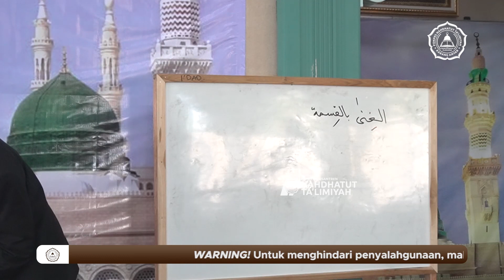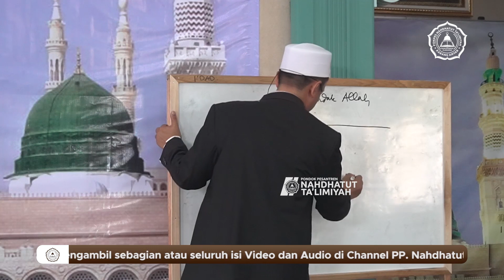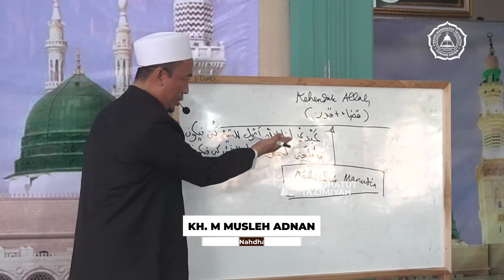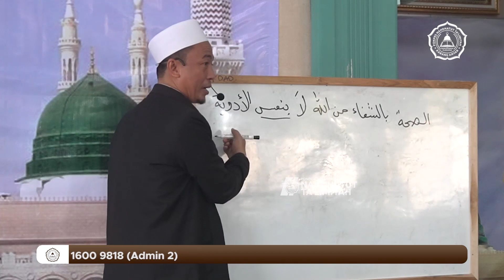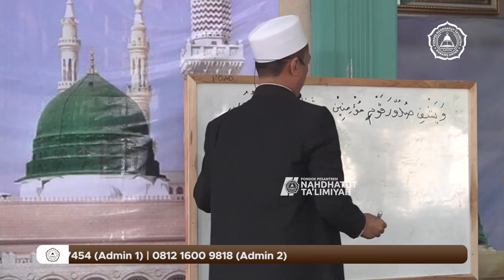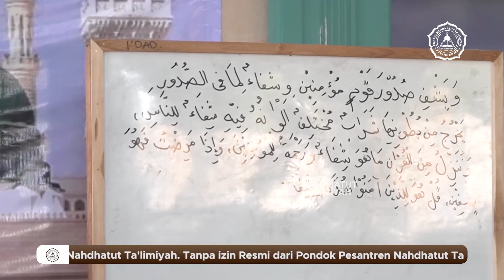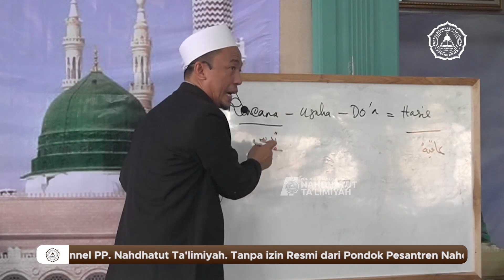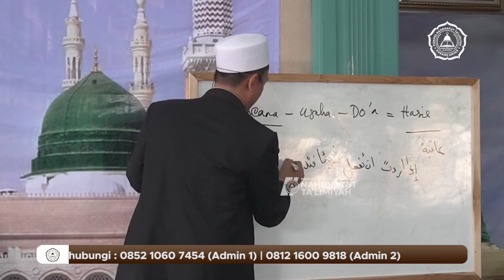Episode 19 : Nashaihul 'Ibad - KH M Musleh Adnan Terbaru 2022 || Nasihat Bagi Hamba Allah SWT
Jangan Lupa Tonton Kajian Ramadhan dan Kultum Ramadhan setiap hari Tayang di Channel ini.

TIM MULTIMEDIA PP. NAHDHATUT TA'LIMIYAH MENGUCAPKAN MARHABAN YA RAMADHAN 1443H, SELAMAT MENUNAIKAN IBADAH PUASA.

Mau acara anda diposting diakun kami atau anda butuh Tukang Shooting ?

Channel ini dikelola oleh Tim Multimedia
PP. Nahdhatut Ta'limiyah Karang Anyar